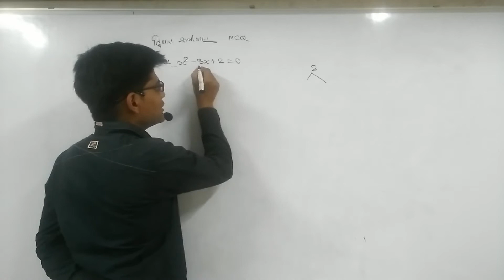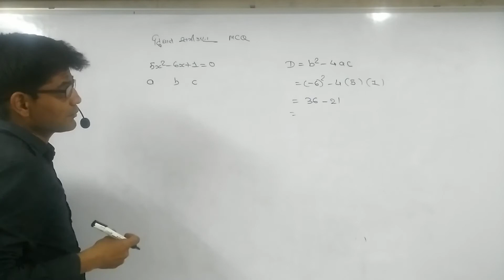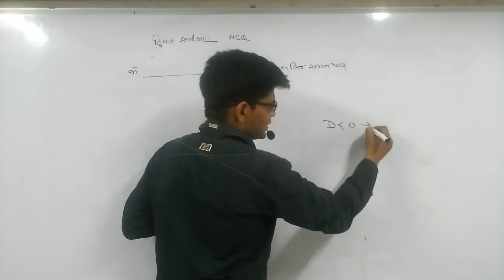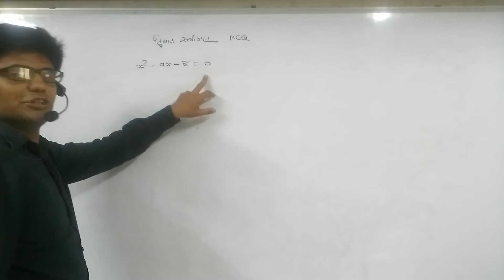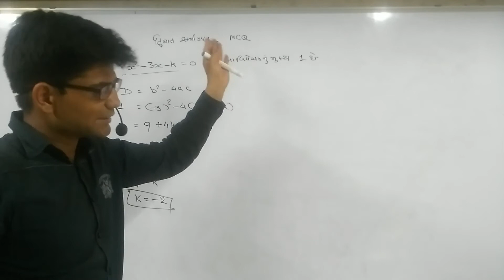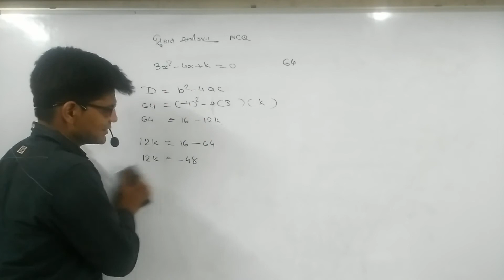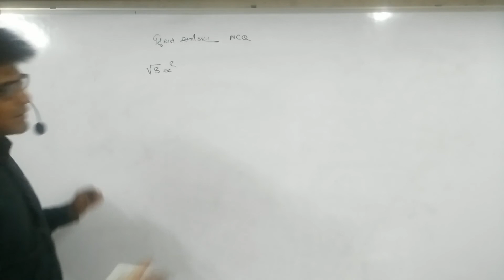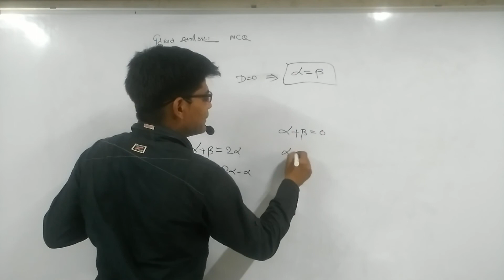દ્વિઘાત સમીકરણ MCQ ભાગ 2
*ધોરણ 10* ના વિદ્યાર્થીઓને શેર કરો. *મોસ્ટ IMP*

ગણિત

હાલમાં અમે ધોરણ ૧૦ ના બોર્ડની પરીક્ષા માટેની રિવિઝન ની તૈયારી માટૅ મુખ્ય વિષયો અને તેના મુખ્ય સવાલો ના ઉકેલ માટેના વિડિયો તૈયાર કરવા જઈ રહ્ય છીયે જેના માટે તામારા સહકાર સલાહ અને સુચનો ની જરુર છે.

તમે તમારા વિષયને લગતા પ્રશ્નો પણ પુછી શકો છો.
ગુજરાતી માધ્યમ, હિન્દી માધ્યમ અને અંગ્રેજી માધ્યમ ના ધોરણ ૧૦ GSEB બોર્ડ ના સવાલો માટે અમે વિડીયો બનાવીશુ.
તમારા સવાલો નીચે કોમેન્ટ બોક્ષ મા લખશો.

અમારી આ ચેનલ ને સબસ્ક્રાઈબ કરીને તમે નવા વિડીયો ના અપડેટ્સ મેળવી શકો.